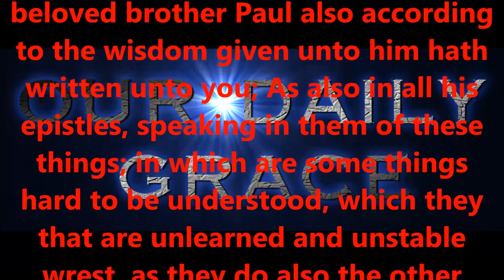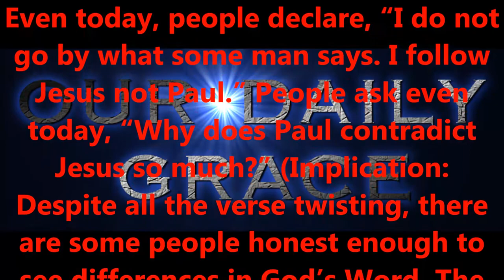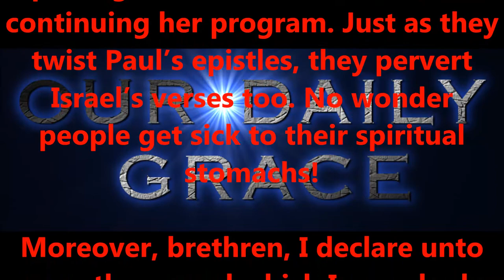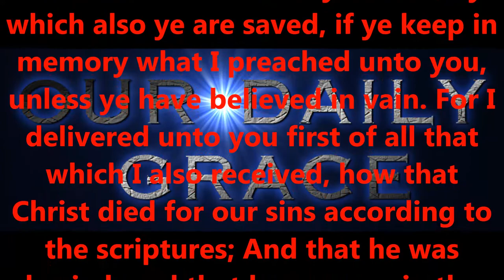UNDERSTANDING THE BIBLE --- PART TWELVE